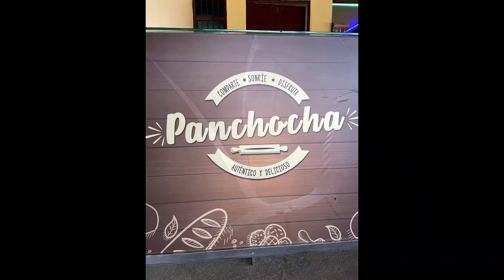I WENT PARAGLIDING IN MEDELLIN! | Global Gyal | Episode 146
Sundays are great days to Paraglide! Went with a few friends to paraglide in Medellin and it was a fantastic experience! Is this something you would do?

Do continue to have a great day :)

N.B No hateful or indecent language in the comments. Comments that are found disrespectful in any way WILL be removed.